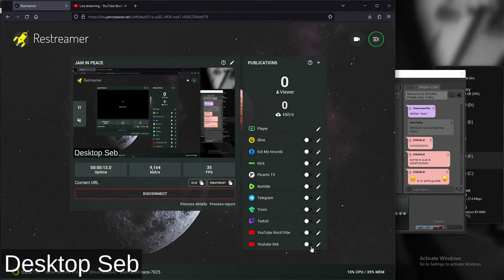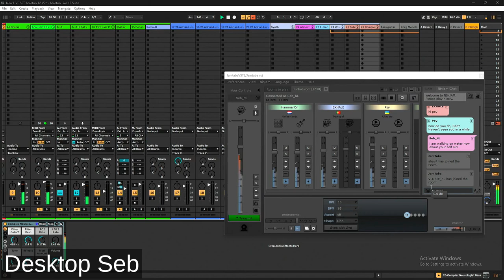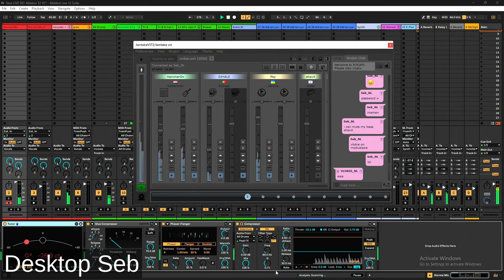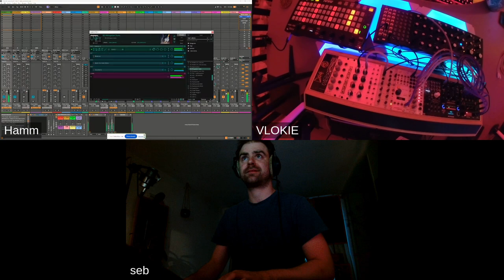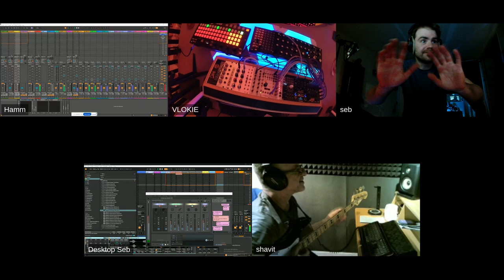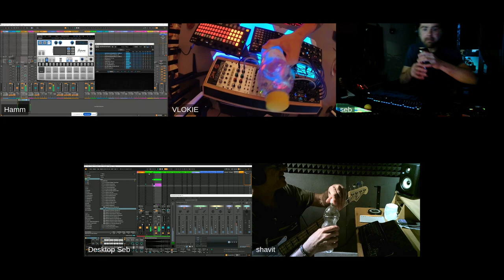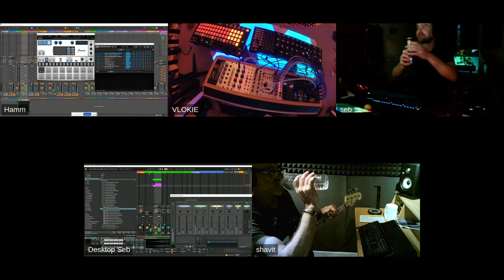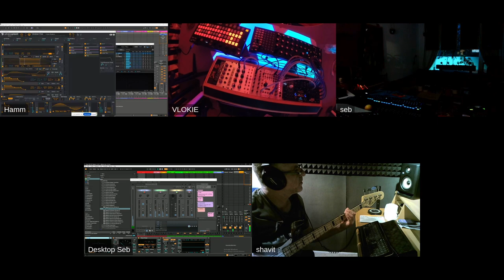[Seb NL] Hammer on,Exhale,Shavit,Psy,Vlokie,Gitano 5-14-24